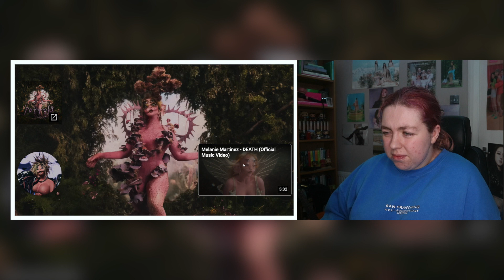Melanie Martinez - VOID (Official Audio) REACTION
I hope you enjoyed my reaction as alway and again i appreciate all the love and support so much!